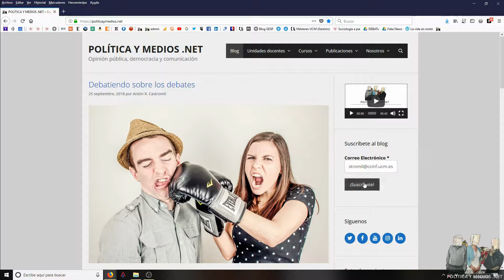El legado de Fermin Bouza (09-10-2018)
El pasado 4 de octubre de 2018 en la Casa del Libro de la Calle Fuencarral de Madrid se presentó el libro póstumo de Fermín "El voto con botas". En el acto intervinieron Carmen Pena, viuda de Fermín, y los profesores Juan Jesús González y Enrique Gil Calvo, además del director de infoLibre, Jesús Maraña.

El vídeo cuenta algunas cuestiones del acto pero, sobre todo, cuenta con el testimonio de dos profesoras en activo: Raquel Rodríguez (URJC) y Palmira Chavero (FLACSO Ecuador).

Raquel y Palmira nos cuentan el impacto que en sus vidas tuvo la figura de Fermín y su intervención a la hora de estimular su trabajo universitario.

Más artículos interesantes en nuestro blog y, sobre todo, en las Unidades Docentes de Comunicación y Ciencia Política

¡¡¡Salud y ciencia!!!